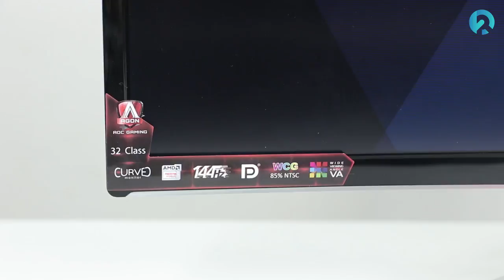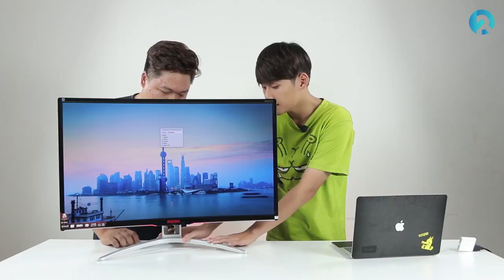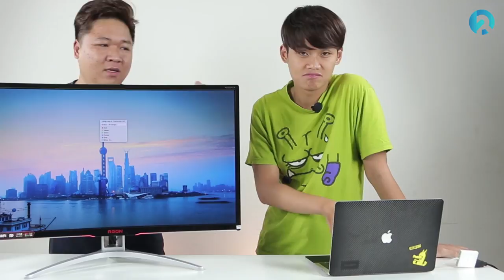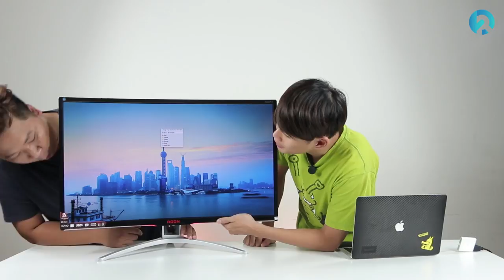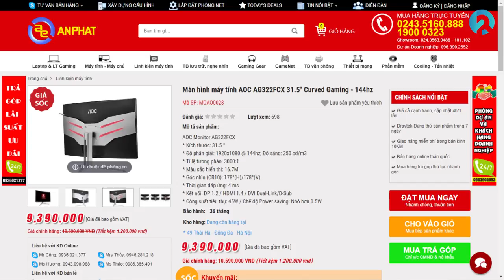Màn hình 32" cong 144Mhz chỉ có hơn 8 triệu AOC AG322FCX | An Phat PC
📌Link tư vấn Build PC miễn phí:
Màn hình máy tính AOC AG322FCX 31.5'' Curved Gaming - 144hz
*** Sản phẩm được review bởi kênh Review Dạo ***

Mô tả sản phẩm:
AOC Monitor AG322FCX
* Kích thước: 31.5 "
* Độ phân giải: 1920x1080 @ 144hz; Độ sáng: 250 cd/m3
* Tỉ lệ tương phản: 3000:1
* Màu sắc hiển thị: 16.7M
* Góc nhìn (CR10): 178°(H)/178°(V)
* Thời gian đáp ứng: 4 ms
* Kết nối: DP 1.2 / HDMI 1.4 / DVI Dual-Link/D-Sub
* Công suất tiêu thụ: 45W / Chế độ Power saving: Nhỏ hơn 0.5W